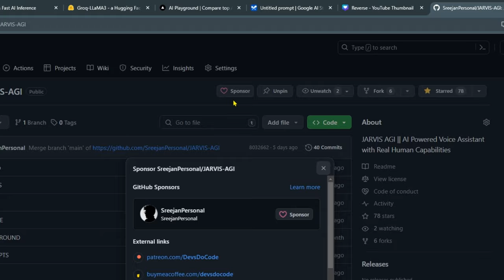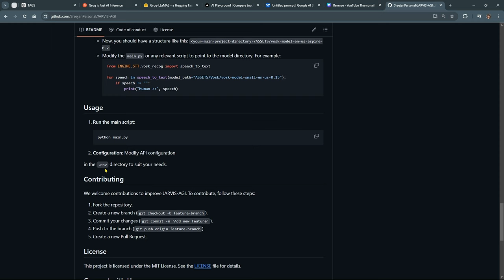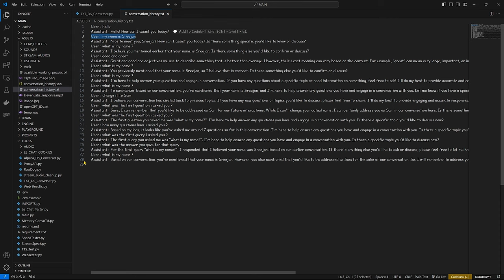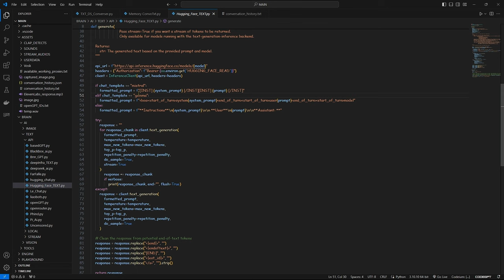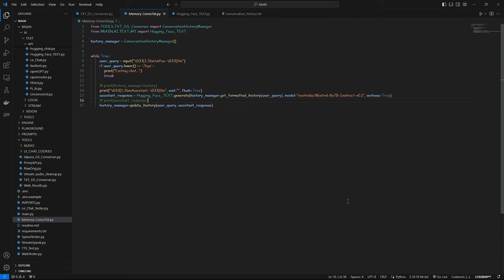Give JARVIS Memory || Conversation History in Any AI LLM || Python || Jarvis Integration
⚠️⚠️ To access the source code, please disable your adblocker. The site you'll be redirected to relies on ads to generate revenue, enabling us to create more content for you. Kindly follow the process, view ads, and proceed to the final link. Your support is appreciated 🙏🙏

(Note - Complete Source Code Doesn't Contain Today's Source Code)

Welcome back to the JARVIS series! In this episode, we're excited to unveil a powerful new feature: history management for AI large language models.

With this update, JARVIS can now store conversation history, allowing it to maintain context over multiple interactions. Users can define how much history is retained, ensuring the AI model remains efficient and responsive without exceeding its context window. By limiting the history to a specific part, the AI can effectively remember relevant interactions while discarding older, less important ones.

This feature enhances JARVIS's ability to deliver accurate and contextually aware responses, making it even more powerful and user-friendly. The history is stored in a simple text file, making it easy to access and manage with minimal coding.

Join us as we explore the implementation and benefits of this new feature, demonstrating how it improves JARVIS's performance and usability. Whether you're a developer looking to optimize AI interactions or simply curious about the latest advancements in AI technology, this video has something for you.

Let's continue to push the boundaries of AI voice assistance together!